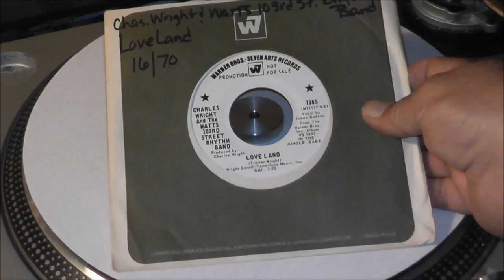Charles Wright And The Watts 103rd Street Rhythm Band - Love Land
1970 Warner Brothers / Seven Arts Records #7365 **PROMO 45**